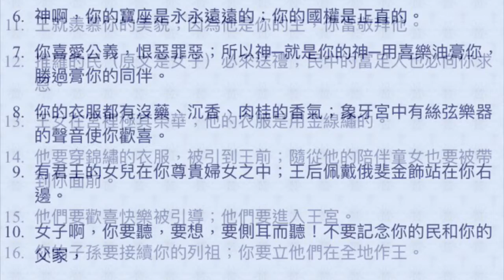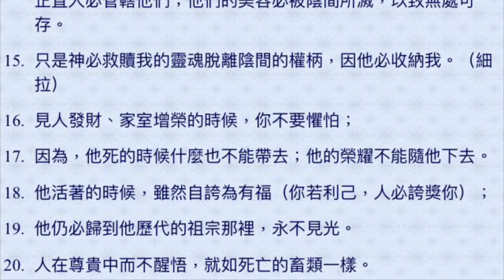有聲聖經 詩篇45-49 （國語女聲）